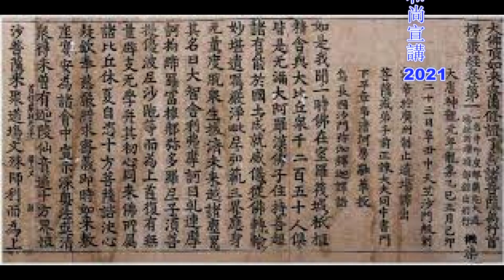親禮地藏 救父母 一人得道 九族升天 上自下然和尚宣講《2021楞嚴經節錄》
《楞嚴經導讀》第六集節錄